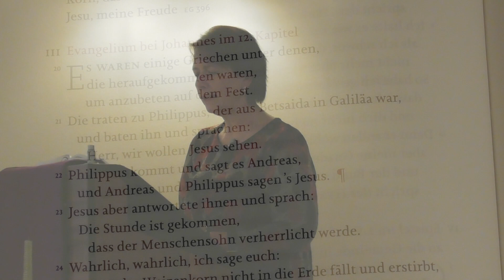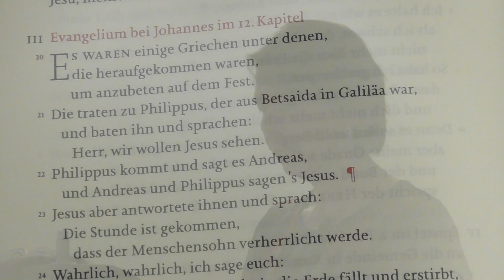Gottesdienst 14.3. - Bomlitz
Diakonin Mareike Kranz,
E-Piano und Gesang von Constanze Rahn
Blockflöte und Gesang Astrid Hees